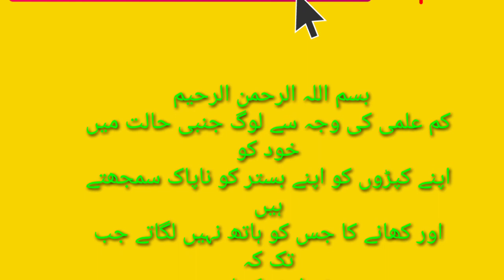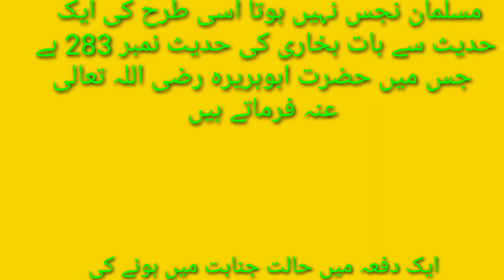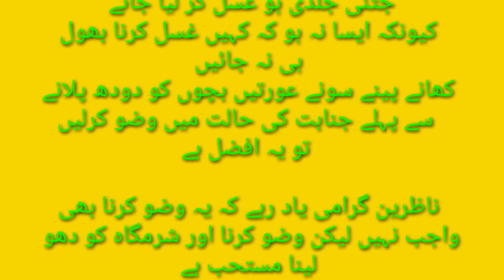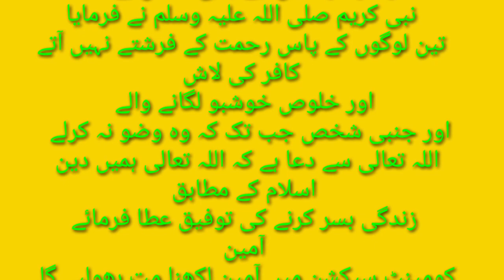halat janabat main so Jana kaisa ha? Rasool Allah na farmaya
We will bring amazing content for kids. We will upload new and creative stories on SRAACREATORA which will help you to learn along with entertainment. Our stories and all the content is unique and interesting.
If you like us we'll need your support to grow. If you don't we'll need your criticism to grow.

•••|must be like save and share it 🖤🎧💛
Thanks!